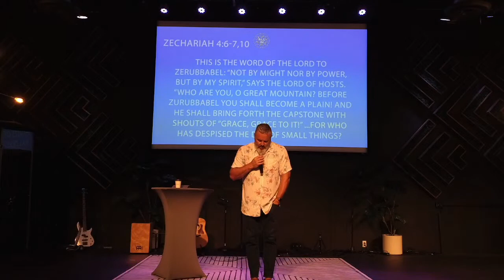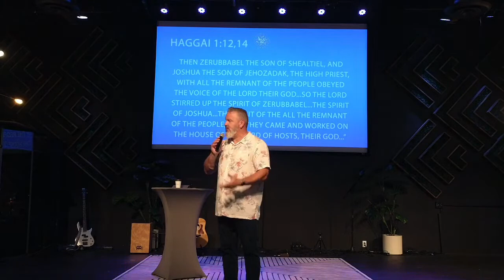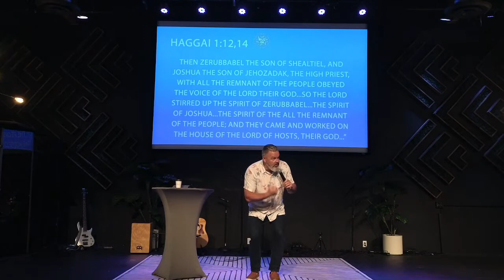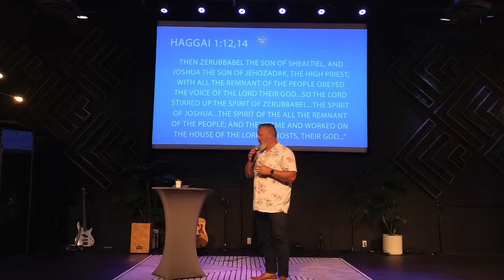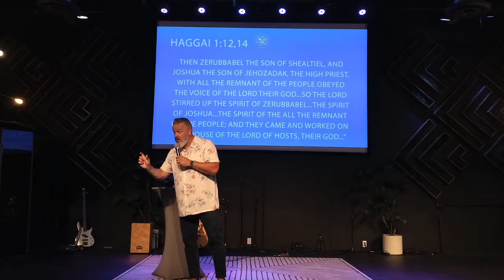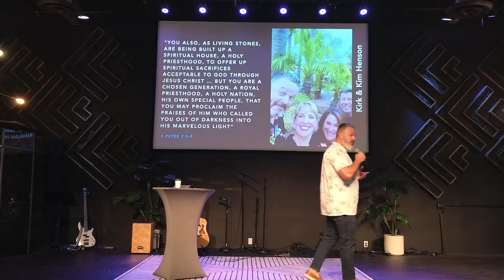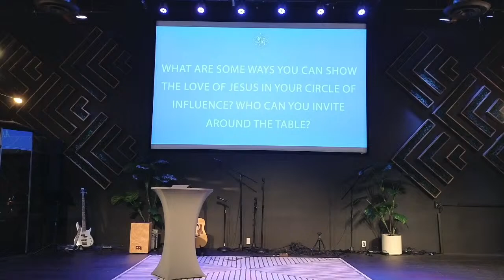Welcome Home Pt. 2 | Jon Burgess | 10am